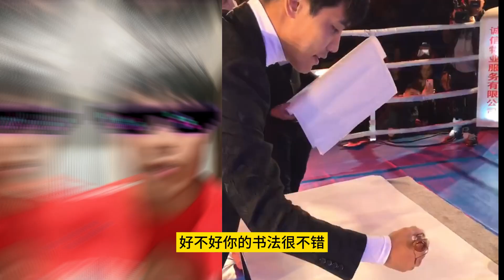死神方便：我现在都凉凉了，做网红也要努力，也有门道和运动员一样